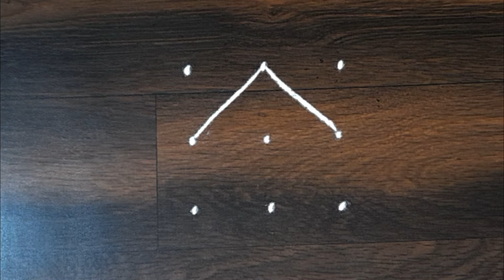3×3 rangoli | festival rangoli design | simple and easy rangoli,रांगोळी rangoli memylife🧚‍♀️777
3×2 rangoli | festival rangoli design | simple and easy rangoli,रांगोळी
🧚‍♀️777

3×2 rangoli | festival rangoli design | simple and easy rangoli,रांगोळी
🧚‍♀️1111